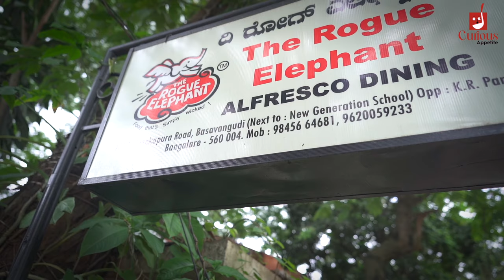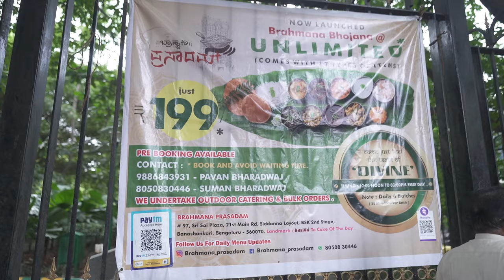Rouge Elephant | From Patio To Plate | Curious Appetite | Reshma Zia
Rogue elephant is a unique open-air dining experience where patrons can savor their food while surrounded by the natural elements. This restaurant’s ambiance is characterized by fresh air, natural light, and often, scenic views amidst the busy streets..
This style of dining makes it a delightful way to connect with nature while savoring delicious cuisine.

Breakfast Timings - 11:30am to 9:00pm
Address - 93, Kanakapura Rd, Mohammedan Block, Basavanagudi, Bengaluru, Karnataka 560004